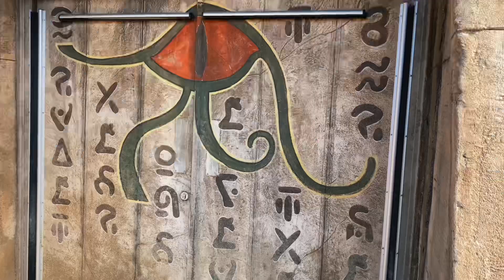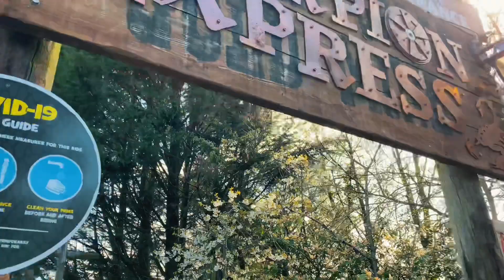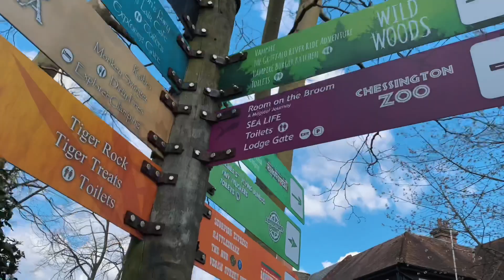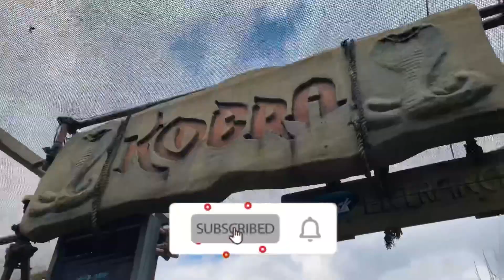Chessington World Of Adventures - Cinematic Cut 4K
Experience an awesome selection of cinematic footage that I captured at Chessington World of Adventures! This is a longer version of the previous cinematic video! There will be more cinematics coming your way!

All footage displayed in this video is owned by TPA Vlogs, if you would like to use any footage shown in this video please email us on , or message us directly on Instagram (@tpa_vlogs). Thanks for your cooperation everyone!